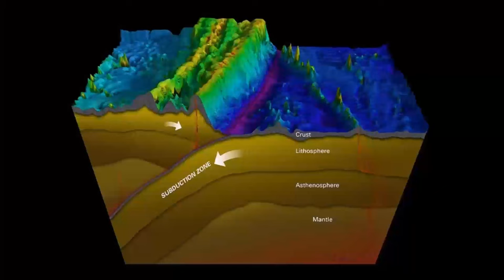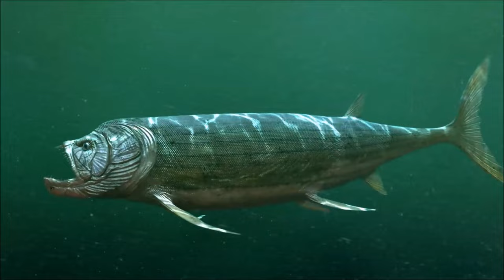Okyanusların Derinliklerine Yolculuk | Okyanusların Sessiz Zirveleri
🌊🔍 Okyanusların Derin Noktaları: Dünya'nın En Gizemli Zaman Kapsülleri 🌏🌊

Bu belgesel, okyanusların derinliklerindeki gizemli dünyalara bir keşif yolculuğuna çıkarıyor. Okyanuslar, Dünya'nın en büyük ve en az bilinen alanlarından biridir ve derinliklerinde pek çok sırrı barındırır. Hazır mısınız?

🌐 Dünyanın Okyanusları:
Videomuzda, Dünya'nın okyanuslarının genişliğini ve derinliklerini keşfedecek, bu muazzam su kütlelerinin coğrafi dağılımı ve çeşitliliği hakkında bilgi sahibi olacaksınız.

🔦 Derin Deniz Araştırmaları:
Okyanusların derinliklerindeki gizemleri çözmek için yapılan bilimsel araştırmalara odaklanacağız. Derin deniz araştırmaları ve keşifler, bilim insanlarının Dünya'nın okyanuslarını anlamak için kullandıkları güçlü araçlardır.

🐠 Deniz Canlıları ve Biyoçeşitlilik:
Derin denizler, binlerce farklı deniz canlısına ev sahipliği yapar. Belgeselimizde, okyanusların derinliklerinde yaşayan ve benzersiz adaptasyonlara sahip olan deniz canlılarını keşfedecek, biyoçeşitliliğin önemini vurgulayacağız.

🌋 Sualtı Yanardağları ve Jeolojik Olaylar:
Okyanusların derinliklerinde, sualtı yanardağları ve jeolojik oluşumlar, Dünya'nın iç dinamiklerini ve doğal süreçlerini anlamamıza yardımcı olur. Bu tür fenomenlerin nasıl oluştuğunu ve okyanus ekosistemlerine etkilerini inceleyeceğiz.

Videonun sonunda sizinle etkileşimde bulunmak için sabırsızlanıyoruz. Okyanusların derinlikleriyle ilgili düşüncelerinizi, sorularınızı ve yorumlarınızı bizimle paylaşmayı unutmayın.